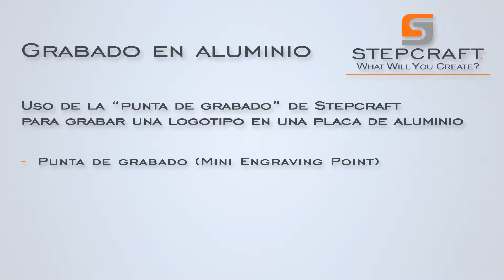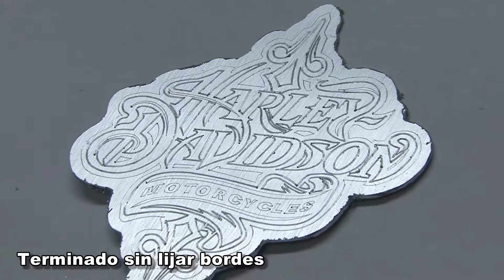Punta de grabado de Stepcraft (gabado en aluminio)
Grabado en aluminio de un logotipo con la punta de grabado de Stepcraft